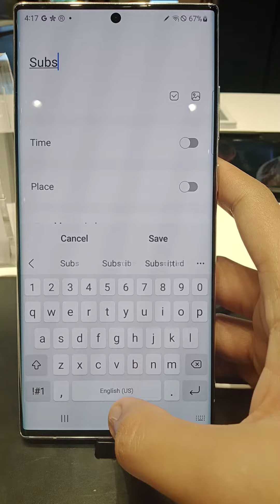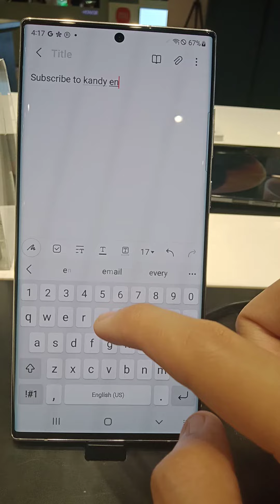Galaxy S22 Ultra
I saw a real Galaxy s22 Ultra and is super unique phone and powerful

bold new cut camera design, the fastest chip ever